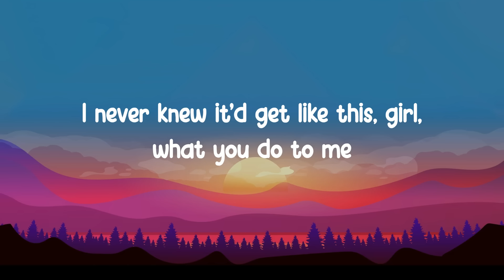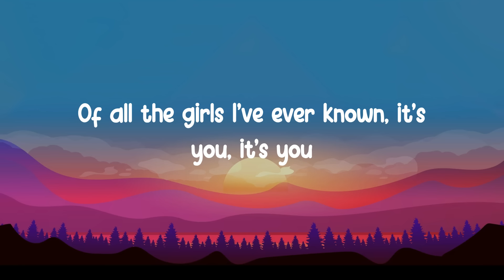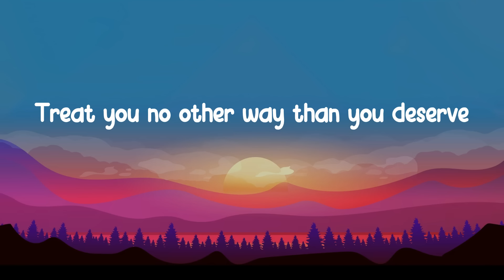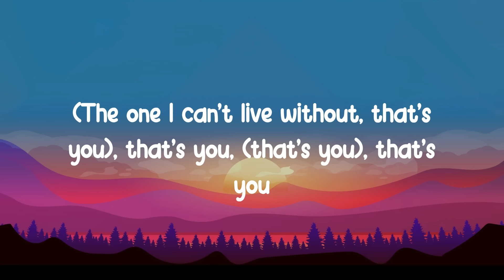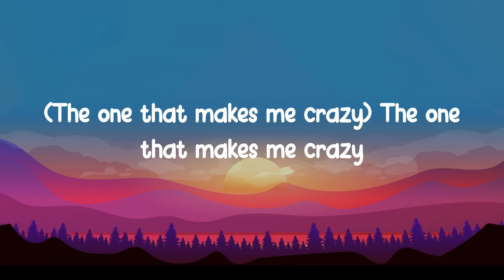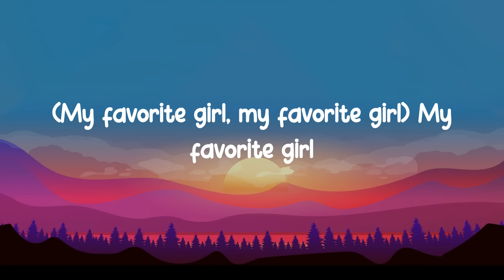Justin Bieber - Favorite Girl | Lyrics